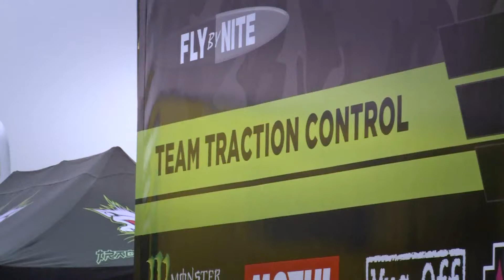Team Focus Team Traction Control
Keith Flint's a bloody legend! but the fact that he's so into motorcycle racing only helps to make him even cooler & believe me he really does love everything about motorcycle racing plus he's got some of the best looking brolly girls & I didn't see James Rispoli complaining about being surrounded by them on the grid!